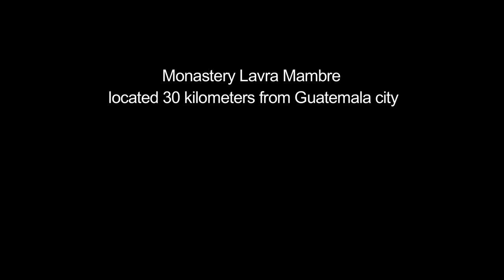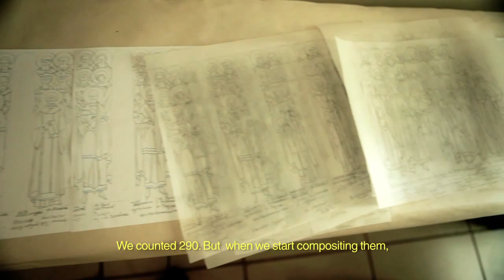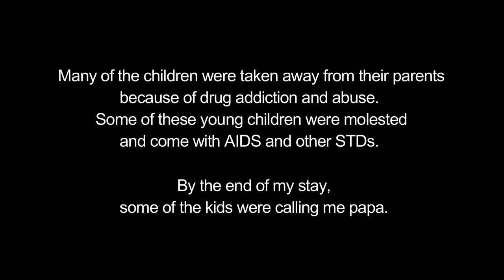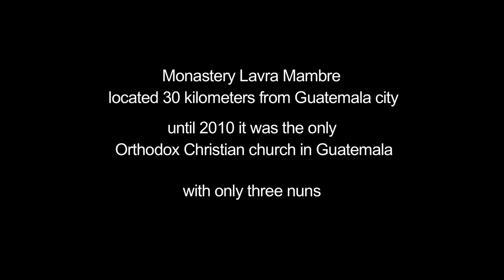Familia (full version)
This documentary is a meditation on the concept of family. Filmed in an orphanage run by three Orthodox nuns in Guatemala City, Familia presents interviews with the nuns, overview of traditional icon painting, and portrays the lives of the orphans.